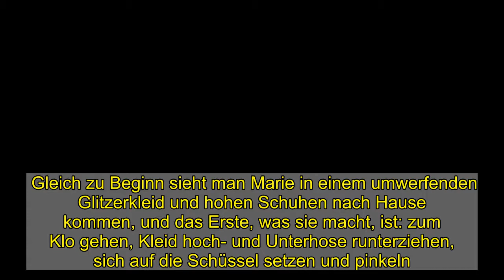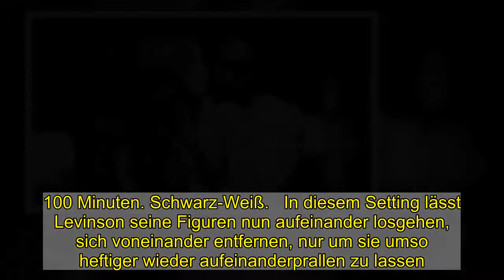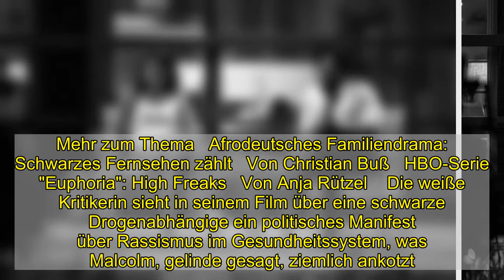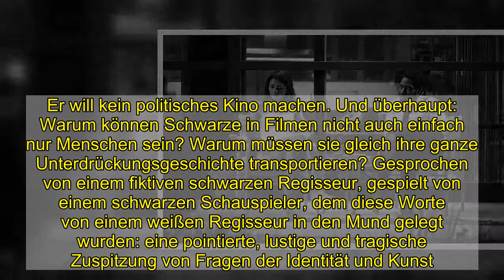»Malcolm & Marie« mit Zendaya bei Netflix: Viel Glamour, wenig Realität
Gleich zu Beginn sieht man Marie in einem umwerfenden Glitzerkleid und hohen Schuhen nach Hause kommen, und das Erste, was sie macht, ist: zum Klo gehen, Kleid hoch- und Unterhose runterziehen, sich auf die Schüssel setzen und pinkeln. Maximaler Glamour und unappetitliche Alltäglichkeit in einer Szene vereint.   Man wünschte sich, diese Szene könnte als Chiffre herhalten. So wie man sich als Kritiker eben wünscht, dass es eine Szene gibt, am besten am Anfang, die den restlichen Film sozusagen »in nuce« enthält. Weil es dann einfacher ist, sich eine Deutung zurechtzulegen. Das ist manchmal ein bisschen denkfaul.    Bei diesem Film muss man aber sagen: Es wäre toll gewesen, wenn es so wäre. Denn leider überwiegt in der Folge eher der Glamour als die dreckige Realität, was den ganzen Film schwächer macht, als er sein könnte. »Malcolm & Marie« ist das neue Werk von Sam Levinson, der schon die Serie »Euphoria« geschrieben und teilweise als Regisseur verantwortet hat. Und wie schon dort, spielt auch bei diesem Film Zendaya die Hauptrolle. Ihr Sparringspartner – und diese Floskel trifft es hier gut, denn die beiden liefern sich wirklich einen Kampf – ist John David Washington, dem man zuletzt dabei zusehen konnte, wie er in »Tenet« die Welt rettete. Mehr Schauspieler gibt es nicht. Nur die beiden. Genauso puristisch ist das Setting: ein Haus, ein bisschen Vorgarten. 100 Minuten. Schwarz-Weiß.   In diesem Setting lässt Levinson seine Figuren nun aufeinander losgehen, sich voneinander entfernen, nur um sie umso heftiger wieder aufeinanderprallen zu lassen. Malcolm ist Filmregisseur, Marie seine knapp zehn Jahre jüngere Freundin. Er ist cool, sie schön. Sie kommen von der Premiere seines ersten großen Films zurück in die Villa, die ihnen die Produktionsfirma angemietet hat.   Empfohlener redaktioneller Inhalt   An dieser Stelle finden Sie einen externen Inhalt von YouTube, der den Artikel ergänzt. Sie können ihn sich mit einem Klick anzeigen lassen und wieder ausblenden.   Externer Inhalt  Ich bin damit einverstanden, dass mir externe Inhalte angezeigt werden. Damit können personenbezogene Daten an Drittplattformen übermittelt werden.  Mehr dazu in unserer Datenschutzerklärung.  Externer Inhalt   Mehr dazu in unserer Datenschutzerklärung.   Das Publikum war begeistert. Die Stimmung ist super. Eigentlich. Doch irgendetwas stimmt mit Marie nicht. Denn: Malcolm hat sie bei der Dankesrede nicht bedacht. Es entfacht sich ein Streit, der sich großartig aufbaut und wieder scheinbar beruhigt, nur um sich abermals noch heftiger Bahn zu brechen. Es geht um Anerkennung, Wertschätzung, Eifersucht.   Leider kein Meisterwerk Ganz ähnlich der im Hintergrund laufenden Jazzmusik bewegen sich die beiden Figuren scheinbar improvisiert und doch klar und präzise durch die karge Architektur des absurd großen Hauses, verfolgt von einer ruhigen, unerbittlichen Kamera. Man könnte sagen: Was man hier sieht, ist ein 100-minütiger Streit, wie alle ihn kennen, die schon einmal in ei